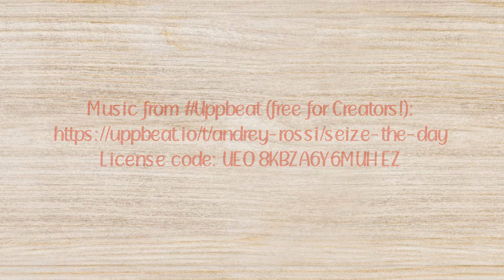Face Covers - Large